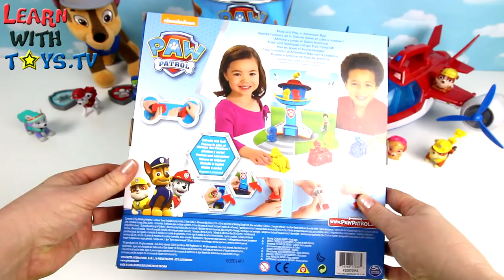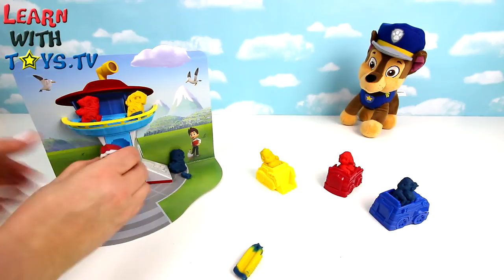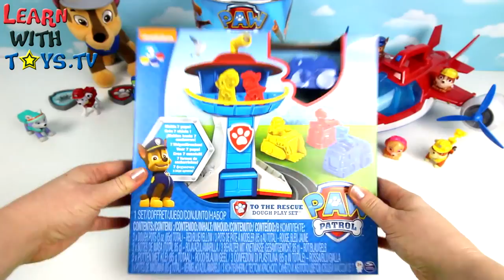Paw Patrol Play Doh Set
Paw Patrol Play Doh Set Learn with Toys is a Family Friendly kids Learning Channel.